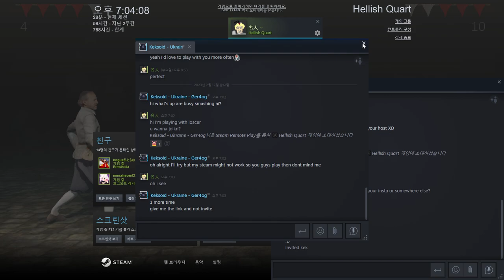HQ Sparring: Loscercarlos vs Picado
Loscercarlos is from Spain. He used to main Marie but, I used to counter his Marie with Samuel. He started to learn Kalkstein. Since he played on my machine with a latency of 200ms, he could not perform his best but most of the games were even, fun, and intensive. I started to practice Marta and Gedeon to bump up them, because many people rank them in D tier.
HQ HellishQuart Sparring: Loscercarlos vs Picado #230220

Timestamps:
00:00 Kalkstein vs Samuel
05:25 Marie vs Marta
19:10 Kalkstein vs Gedeon
24:50 Kalkstein vs Marta